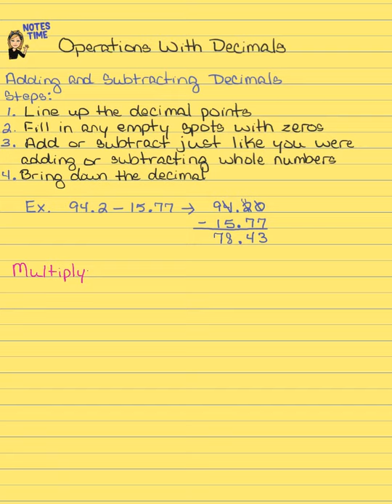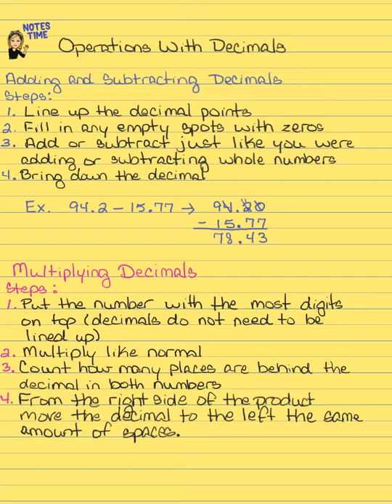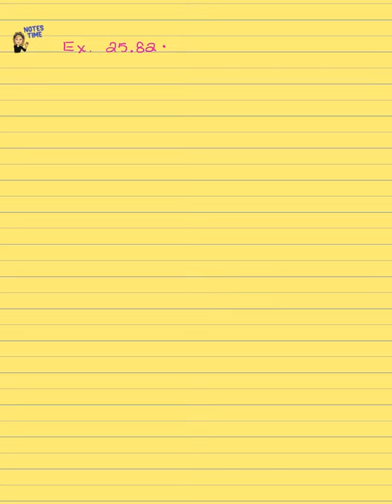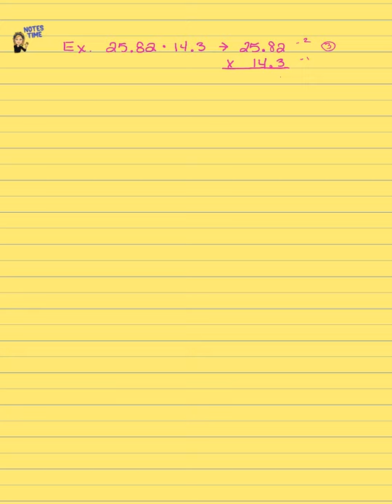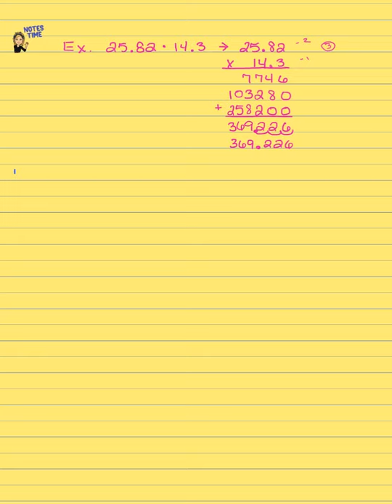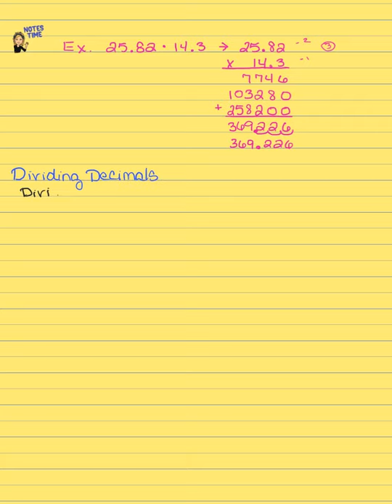Class Video Notes - Operations With Decimals